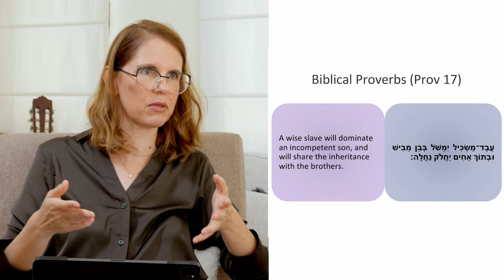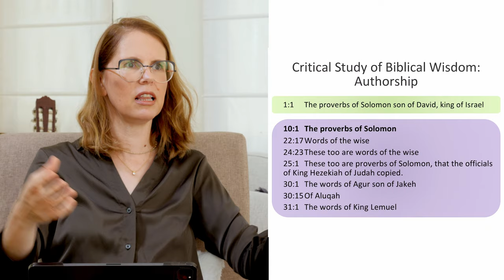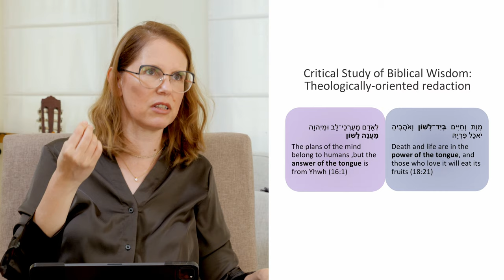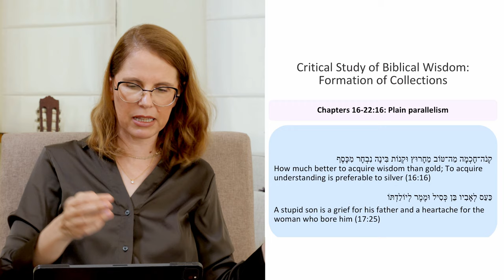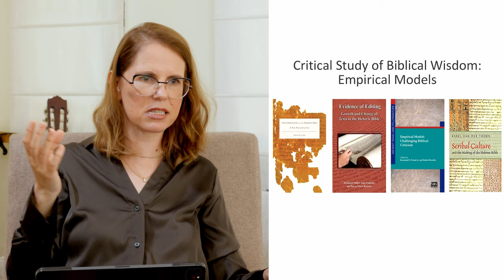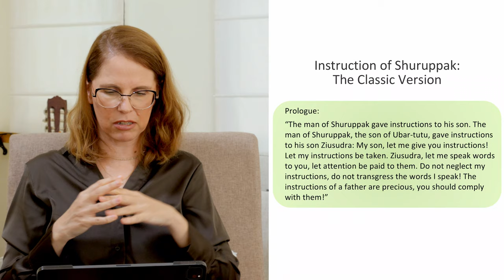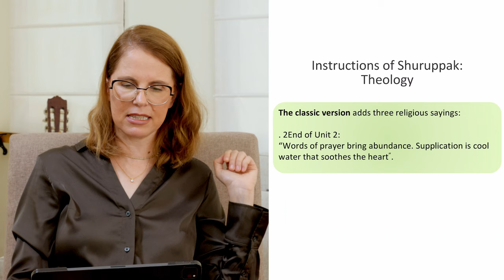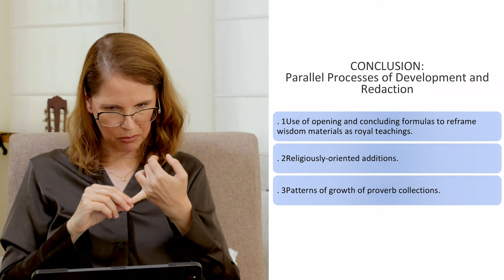Who Wrote The Book Of Proverbs? Prof. Nili Samet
Wisdom literature is one of the most ancient and popular literary genres of the ancient Near East.
To name just a few of the best sellers: the Mesopotamian Instructions of Shuruppak, dated to the mid-third millennium BC,
the Egyptian Instruction of Amenemope, and the biblical Book of Ecclesiastes and Book of Proverbs.

In this talk, Prof. Nili Samet introduces Near Eastern wisdom literature - its formation, its development throughout the ancient Near East, and the religious redaction it went through.

Prof Samet elaborates on how scholars reconstruct the creation of proverbs which were later included in the Book of Proverbs, and on scholars' opinion about the traditional ascription of the book to King Solomon?

Prof. Nili Samet teaches Bible and Assyriology in the department of Bible at Bar-Ilan University. Her research interests include the study of the Bible in its ancient Near Eastern context, Biblical and Mesopotamian Wisdom and Lamentation literature, Sumerian language and culture, and Biblical Hebrew. Selected Honors include Bikura Post Doctoral Scholarship and Alon Fellowship for Outstanding young researchers.